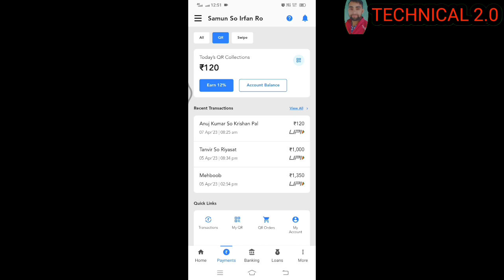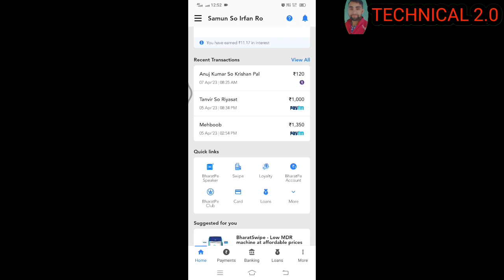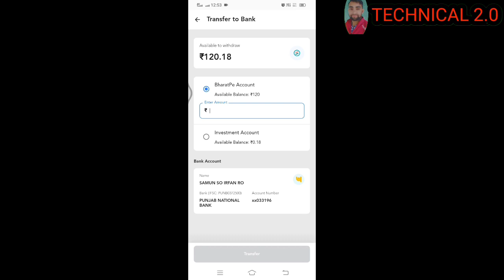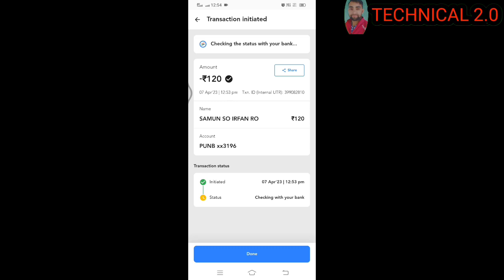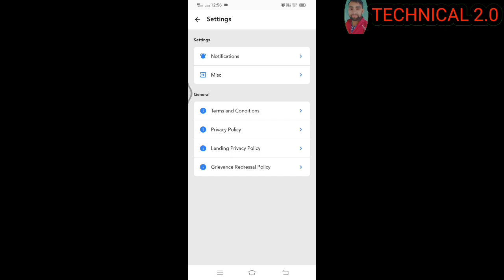Bharatpe auto settlement off kaise kare | how to stop auto settlement in Bharatpe | bharatpe settle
Bharat pe auto settlement settings off kaise kare Bharat pe settle now kaise kare

👍♥️Our support team ❤️😘💕

❤️👍 and family members ✅🆓

About topic 👇👇👇👇

Dosto is video me maine bataya hai ki aap Bharat pe auto settlement settings off kaise kare Bharat pe payment settle now kaise kare